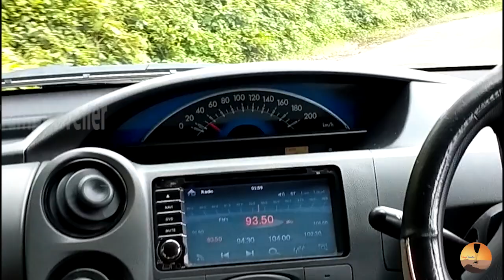പുള്ളിക്കാനം കുരിശുമല ട്രക്കിംഗ് - വാഗമണ്‍. Vagamon - Pullikkanam - Kurisumala -Jeep Trekking.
ഇടുക്കി, കോട്ടയം അതിർത്തിയില്‍ സമുദ്രനിരപ്പില്‍ നിന്നും 1100 മീറ്റര്‍ ഉയരത്തില്‍ വശീകരിക്കുന്ന പ്രകൃതിഭംഗിയോടു കൂടിയ ട്രക്കർമാരുടെ പറുദീസയാണ് വാഗമണ്‍. പുൽമേടുകളും തേയില തോട്ടങ്ങളും കലർന്നുള്ള  ഈ പ്രദേശം ഇന്ത്യയിലെ പ്രധാന പാരിസ്ഥിതിക വിനോദ സഞ്ചാര കേന്ദ്രമാണ്. ഈരാറ്റുപേട്ടയിൽ നിന്നും 25 കിലോമീറ്റർ കിഴക്കായി സ്ഥിതി ചെയ്യുന്ന വാഗമണ്ണിന്‍റെ പ്രകൃതിസൗന്ദര്യം പ്രശസ്തമാണ്. ലോകത്തിലെ സഞ്ചാര കേന്ദ്രങ്ങളുടെ പട്ടികയിൽ നാഷണൽ ജ്യോഗ്രഫിക് ട്രാവലർ ഉൾപ്പെടുത്തിയ പത്ത് വിനോദ കേന്ദ്രങ്ങളിലൊന്നാണിത്. സാഹസിക നടത്തം, പാരാഗ്ലൈഡിംഗ്, പാറ കയറ്റം എന്നിങ്ങനെ സാഹസിക വിനോദങ്ങള്‍ക്കു പറ്റിയ സ്ഥലമാണ് വാഗമണ്‍. കോടയിറങ്ങുന്ന പുല്‍മേടുകള്‍, ചെറിയ തേയിലത്തോട്ടങ്ങള്‍, അരുവികള്‍, പൈൻമരക്കാടുകള്‍ എന്നിങ്ങനെ പ്രകൃതി കനിഞ്ഞരുളിയ സൗന്ദര്യത്താൽ സമ്പന്നമാണ് വാ​ഗമൺ. ദൈവത്തിന്റെ സ്വന്തം നാടായ കേരളത്തിലെ ദൈവത്തിന്റെ സ്വന്തം നാടാണ് വാഗമണ്‍. വാഗമൺ സന്ദർശിക്കാൻ ഏറ്റവും അനുയോജ്യമായ സമയമാണ് വേനൽകാലം. വാഗമണ്ണിലേക്കുള്ള യാത്ര ഒരു ജീവിതകാലത്തെ അനുഭവമാണ്. പ്രകൃതി സ്നേഹികൾക്കും, ശാന്തത തേടുന്നവർക്കും, ട്രക്കർമാര്‍ക്കും ഒരുപോലെ ആസ്വദിക്കാവുന്ന സ്ഥലമാണ് വാഗമണ്‍. ഒരു യാത്ര ആസൂത്രണം ചെയ്യുകയാണെങ്കിൽ കുടുംബവും സുഹൃത്തുക്കളുമൊത്ത് നിങ്ങളുടെ അവധിക്കാലം ആസ്വദിക്കാൻ വാഗമൺ തീർച്ചയായും സന്ദർശിക്കേണ്ട സ്ഥലമാണ്.

വാഗമണിൽ സന്ദർശിക്കാൻ ഏറ്റവും മികച്ച സ്ഥലങ്ങളുടെ ഒരു പട്ടിക ഇതാ.

വാഗമൺ പൈൻ വനം.
വാഗമൺ തടാകം.
ഉളിപ്പുണ്ണി വന്യജീവി സങ്കേതം.
മർമല വെള്ളച്ചാട്ടം.
തങ്ങൾ പാറ.
മുണ്ടക്കയം ഘട്ട്.
വാഗമൺ പുൽമേടുകൾ.
കുരിശുമല.
മുരുകൻ മല.
വാഗമൺ വെള്ളച്ചാട്ടം.
പൈൻ ഹിൽ.